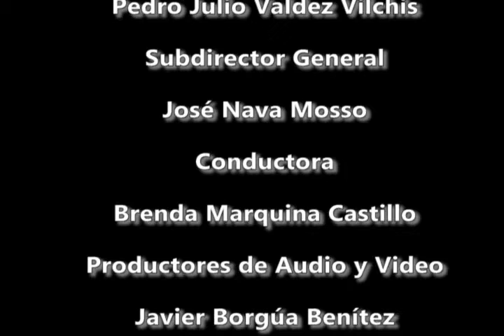Guerero Cumple 290411.avi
Noticias Guerrero Cumple edicion dela día 29 de abril de 2011.